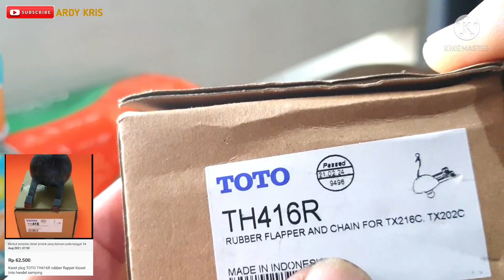Cara Memperbaiki Kloset Duduk Bocor Air#merek toto engkol samping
Cara memperbaiki kebocoran air kloset duduk merek toto (engkol samping),ganti karet penutup air Rp.60 rban beli di online shop toped di toko sms.